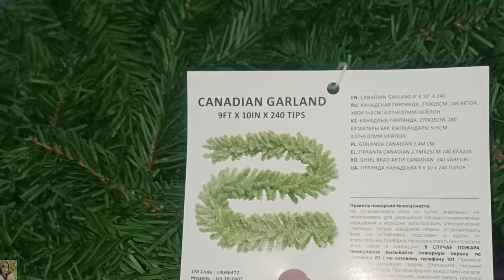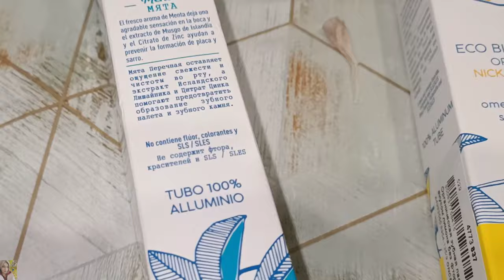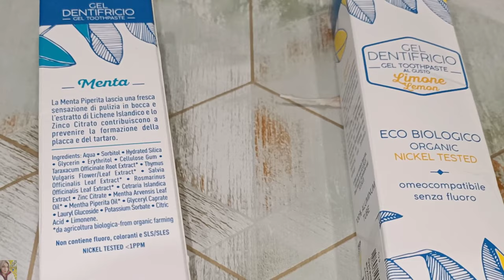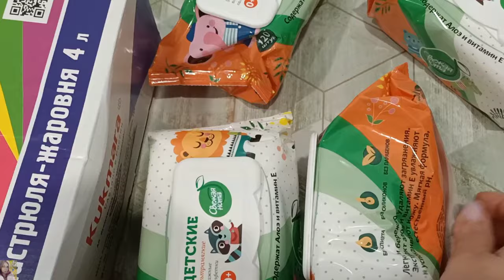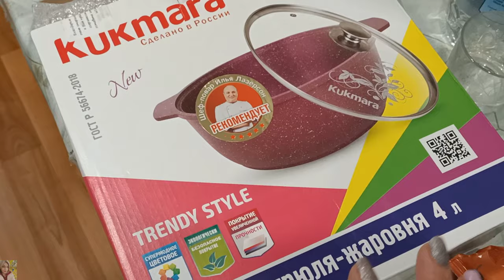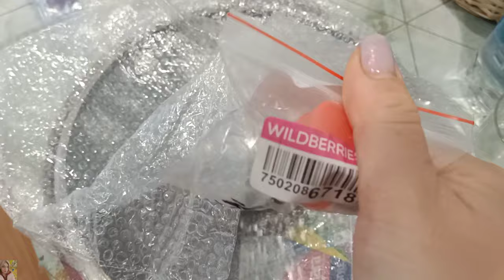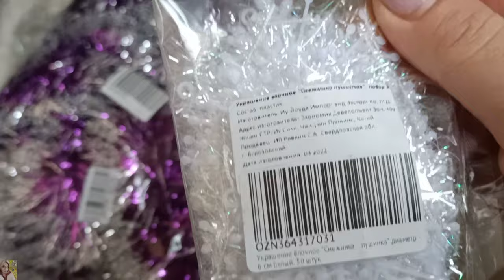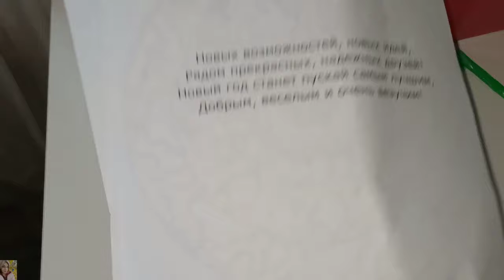ПОКУПКИ ВАЙЛДБЕРИС, ЛЕРУА И ОЗОН / ПАСТЫ OFFICINA / ОРГАНИЗАЦИЯ ХРАНЕНИЯ / НОВОГОДНИЙ ДЕКОР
ВСЕМ ПРИВЕТ!!!
В этом видео покажу удачные покупки на вайлдберис, в Леруа Мерлен и озон. Новогодние украшения и декор, организация хранения, зубные пасты Officina и многое другое!